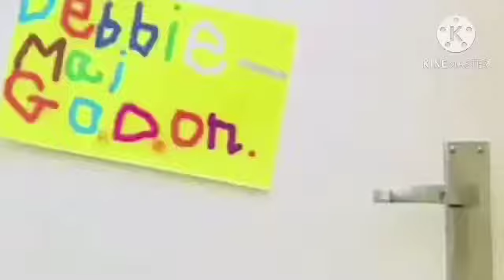Girl play dress up